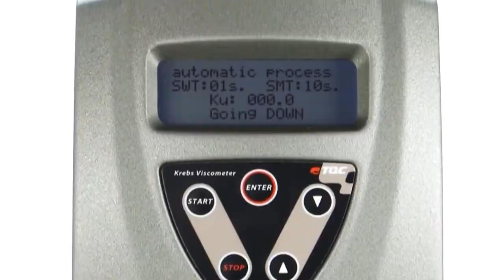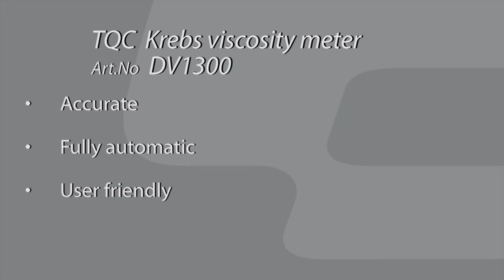TQC Krebs viscosity meter